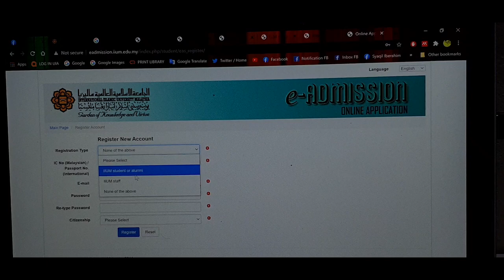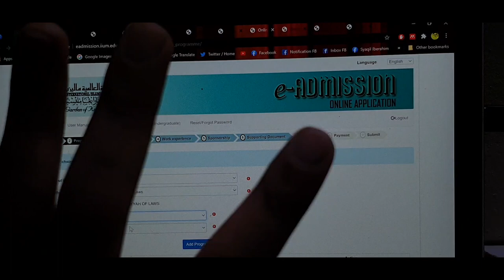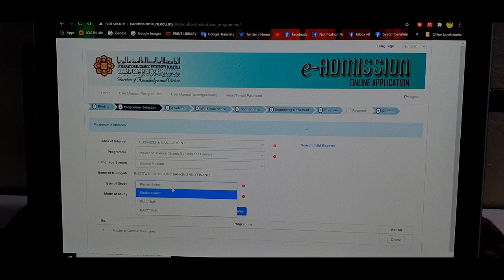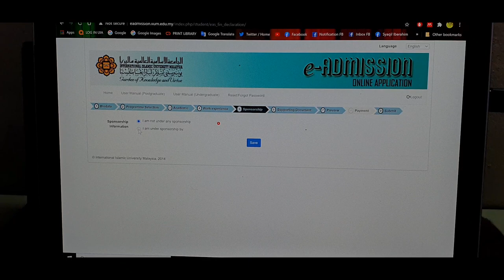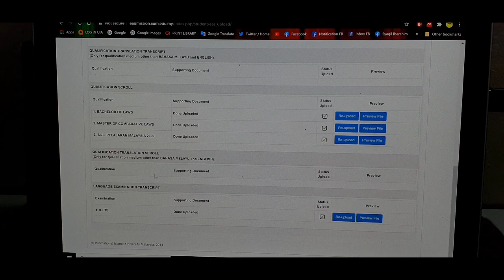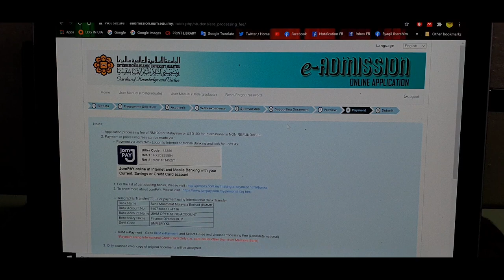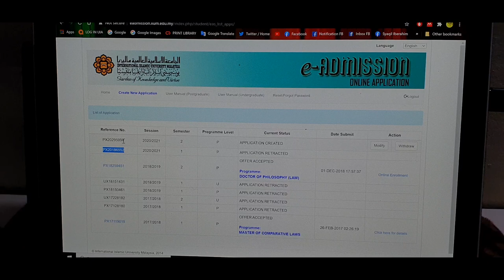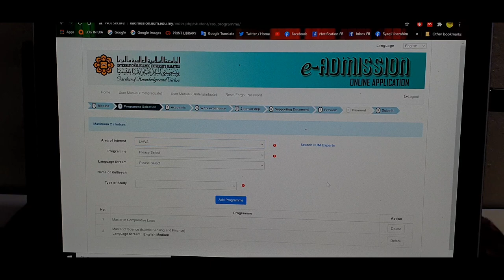Apply Masters in IIUM under 20 minutes! (Master of Comparative Laws and others!)